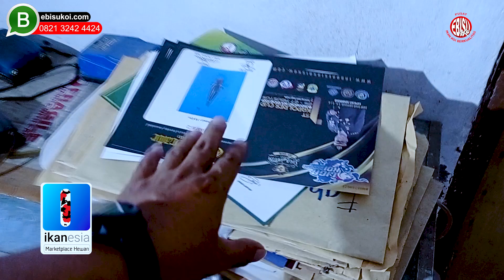YUK BUKA RAHASIA❗ IKAN KOI BISA LEBIH SHINING❗❗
Sahabat koi yuk tonton konten ebisu koi kali ini yang berjudul yuk buka rahasia! ikan koi bisa lebih shining!! untuk menambah koleksi dan  wawasan kita terkait ikan koi berkualitas yang lebih terjangkau bagi sahabat koi baru.

Seperti biasa kami ebisu koi selalu menyajikan informasi-informasi ikan koi yang baik  terkait bagaimana mencari breeder yang terpercaya dan ini salah satunya yuk buka rahasia! ikan koi bisa lebih shining!!

Seribu Koi Seribu Warna, Cari Koi Berkualitas EBISU KOI Tempatnya ✨

AMIPRO merubah yang biasa menjadi luar biasa!!
DETOX Sahabat kesehatan ikan koi anda

Untuk pemesanan langsung atau konsultasi bisa hubungi nomor CS kami yang tertera dibawah ini:

No Rek
AN Moh. SOQIBUR ROFIK

trimakasih kepada:
oke green

Keuntungan beli Ikan Koi di Ebisu Koi
✓ Langsung petani Jadi lebih murah tentunya💯❗
✓ pembelian koi biji an & partai besar borongan❗
✓ Pengiriman ke seluruh indonesia💯❗
✓ Karantina SNI❗💯
✓ ikan yang di jual sudah❗💯 karantina dan sehat❗💯
✓ Garansi ikan hidup sampai tujuan & sehat saat diterima 💯❗
💳 Pembayaran hanya ke nomor rekening AN Moh. SOQIBUR ROFIK

Ebisukoi.com Pusat Ikan Koi Berkualitas dan Berkelas,  Koi sudah pasti lulus karantina, bergaransi selama pengiriman, pengiriman keseluruh nusantara, banyak promo setiap harinya, pengiriman hingga depan rumah, dan bisa COD.